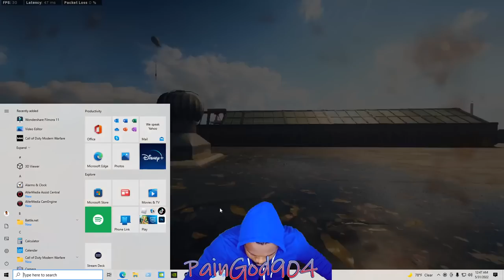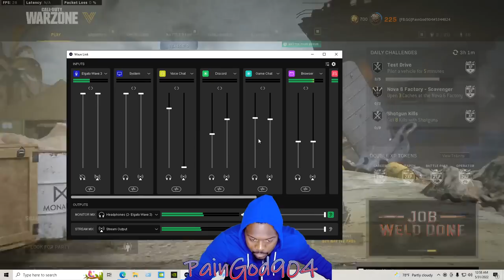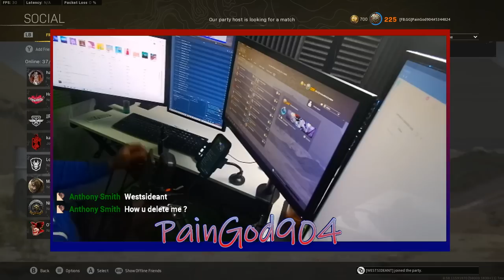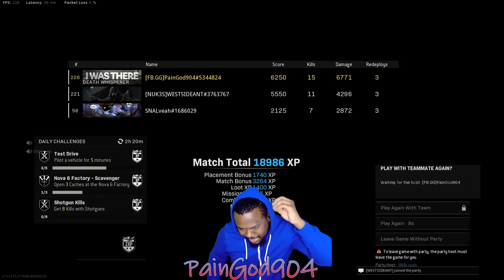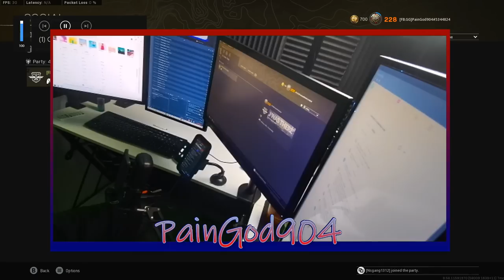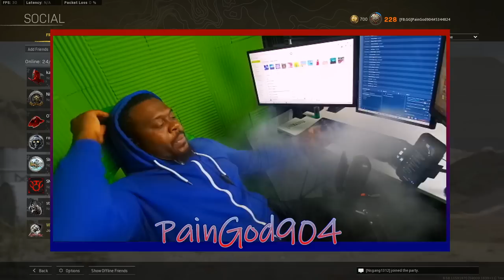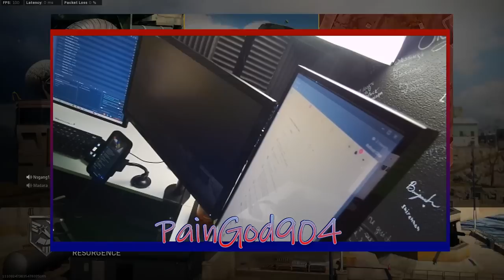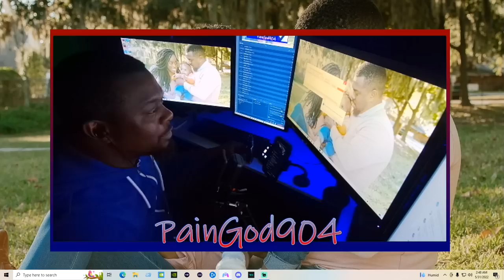PainGod904 - Caldera Caldera Goat Game Days Nos (14)